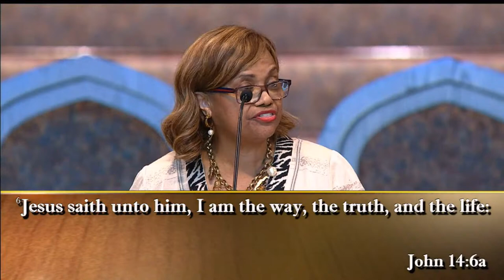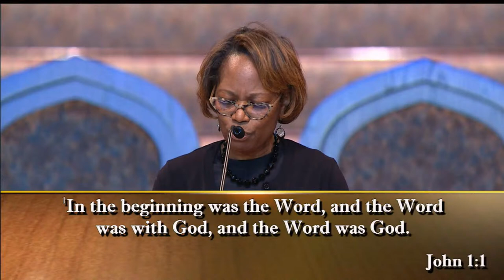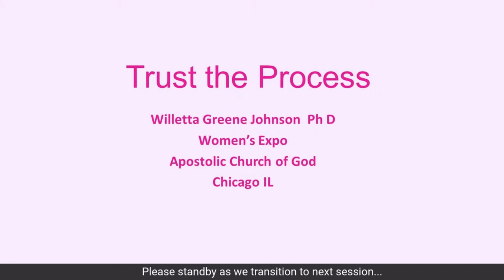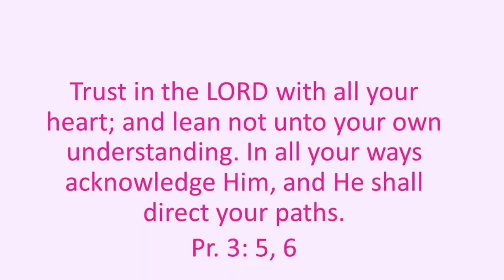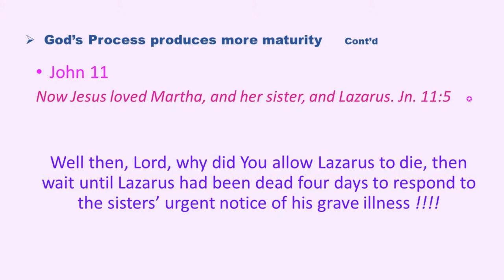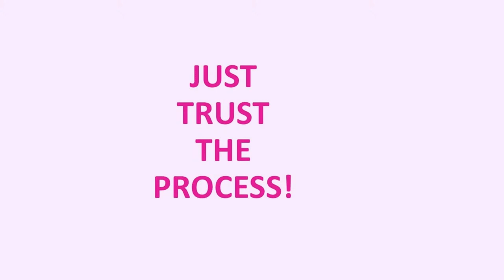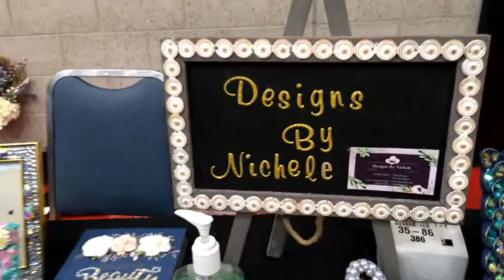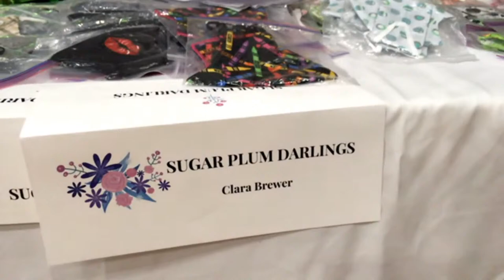Sisterhood Expo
The Sisterhood Connection Annual Women’s Expo 2022 is back!  And we will be in person!  Sisterhood Connection is doing big things with Jesus at the Center and with you in mind. Our Theme for the weekend is “The Choice To Trust” and it’s a weekend you do not want to miss.
On Saturday, we will come together to hear from our very own First Lady Evang. Mary Brazier, Evangelist Loretta Clark, Evangelist Paula Smith and Dr. Willetta Greene Johnson. They will teach us how to Trust the Process and will have a special experience in store that will get us all on the road to trust God more.  We also have space for a little shopping too.